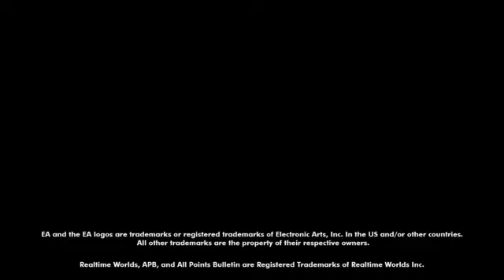APB E3 09: Press Conference